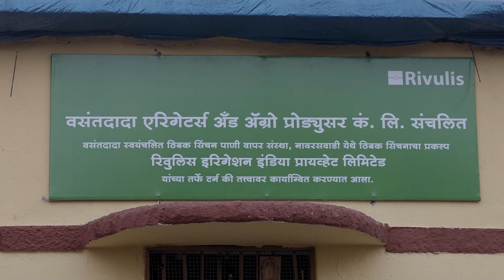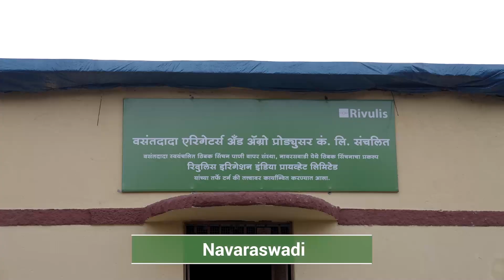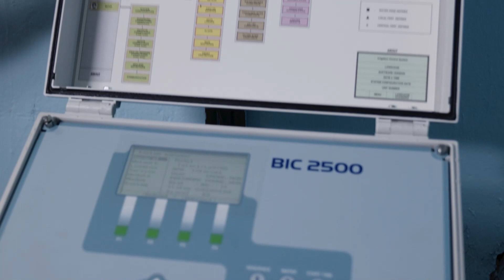Automated Community Drip Irrigation Project for Sugarcane in Navraswadi, Maharashtra || English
Automated Community  Drip Irrigation Project for Sugarcane in Navraswadi, Sangali, Maharashtra. Project Conceptualized, Designed, Supplied, Installed & Successfully Commissioned by Rivulis Irrigation India Pvt. Ltd. English Version.